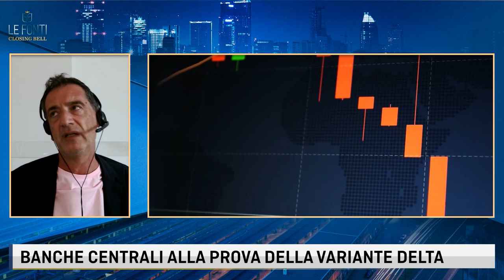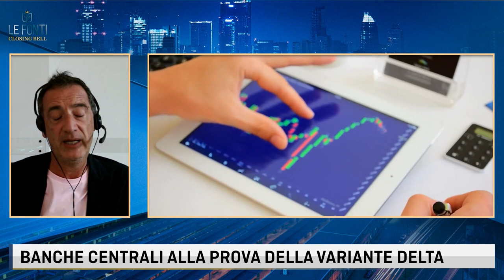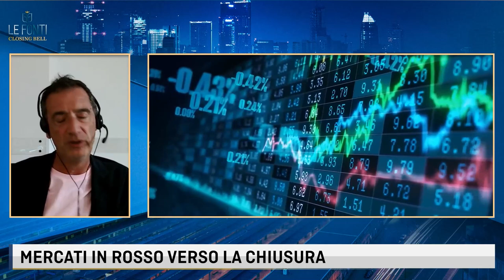CODAGNONE, IL RISCHIO PRINCIPALE PER I MERCATI E' L'INFLAZIONE PERSISTENTE